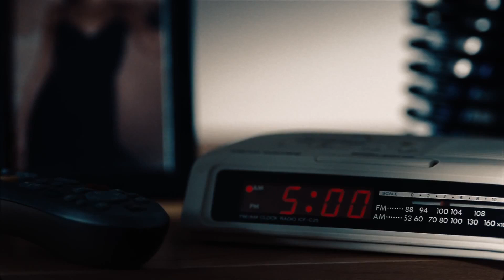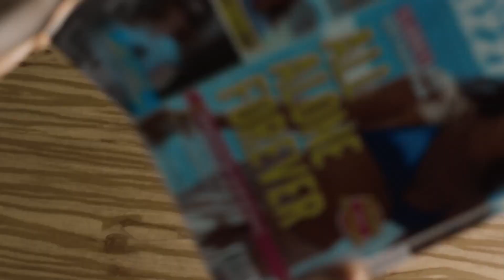Dodge, How To Change Cars Forever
Marca: Dodge
Producto: Dodge
Agencia: Wieden + Kennedy Portland
País: Estados Unidos
Categoría: Coches
Emitido en: julio 2012
Descripción:
Category: Automotive
Brand: Chrysler
Agency: Wieden + Kennedy, Portland
Country: United States of America
This 90-second spot is a rapid-fire âinstructionalâ on how to make a world-class car today, providing an inside look into the Dodge brandâs approach to designing and engineering its entry into the highly competitive compact car segment. Thereâs the starting from scratch, the angst and pressure of the blank page, and the trials of the early stages. Thereâs a lot of coffee, a lot of personal sacrifice, a lot of making things and breaking things and starting again until we get it right. Agency: Wieden + Kennedy Portland.